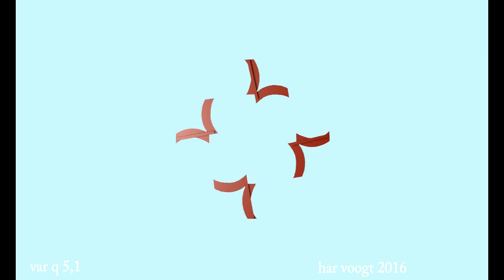vaqr 5,1 025 xt